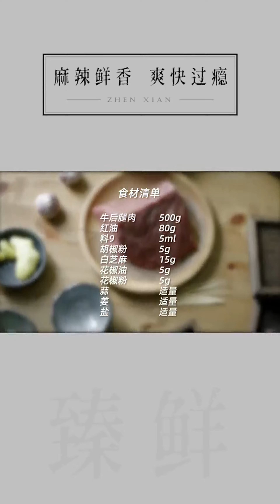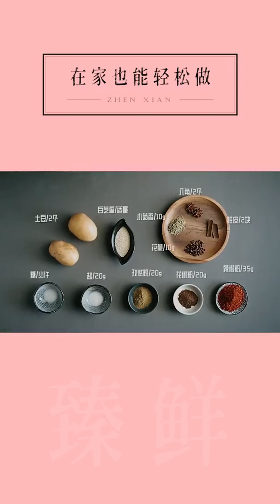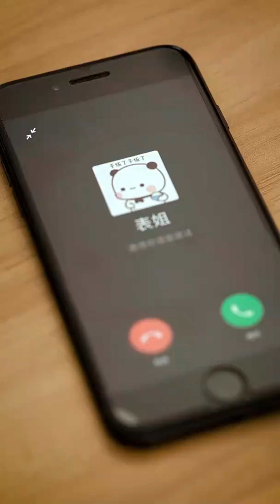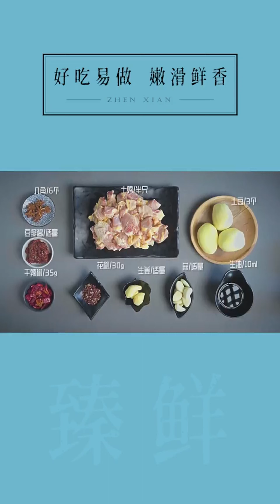Video nấu ăn tại nhà trung quốc hot douyin triệu view